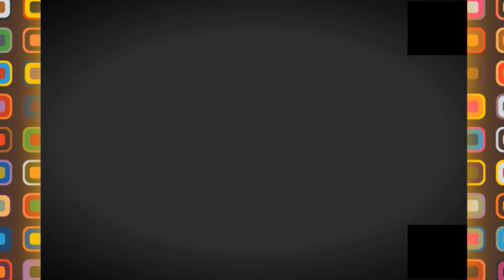👍😍مشاريع القارة الجزائرية 👍😍فندق جميل ببرج بو عريريج 👍😍NEW BENI HAMAD HOTEL IN BBA👍😍